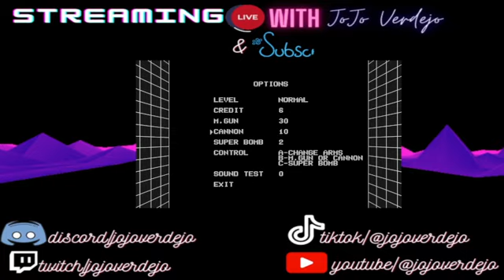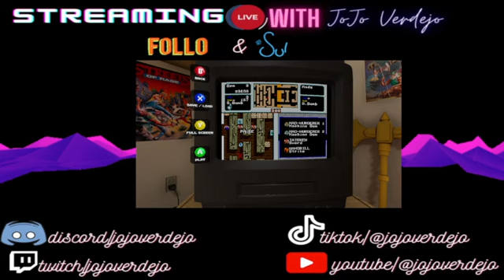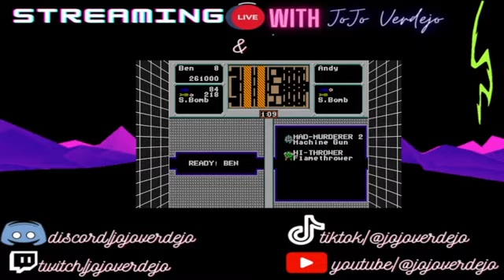Sega Genesis Classic Collection: Crackdown Part 1